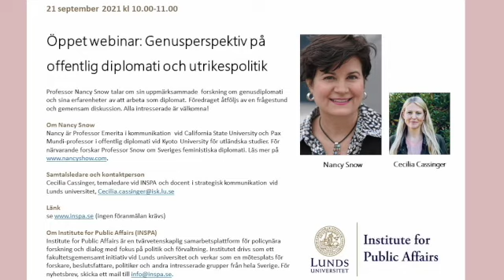Gender perspective on public diplomacy with Professor Nancy Snow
Talk by Professor Nancy Snow at Lund University, 21 Sep 2021.
Panelists from the Department of Strategic Communication and the Department of Political Science, Lund University. Moderated by Cecilia Cassinger, Associate Professor, Department of Strategic Communication.